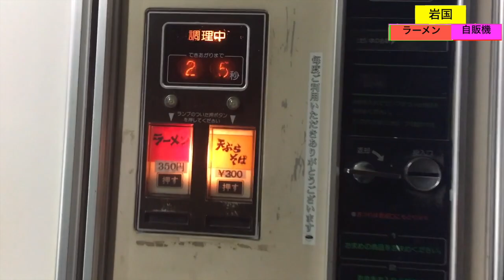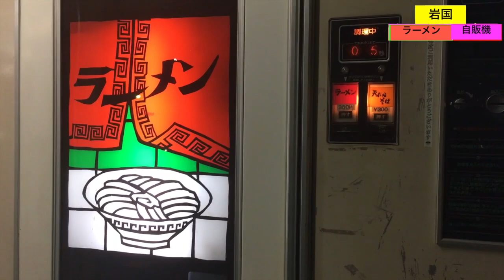【昭和レトロ見つけた 】現役24H稼働中《ラーメン自販機》その他、うどん＆蕎麦自販機も揃う 聖地発見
場所：欽明館 ／ドライブイン
山口県岩国市川西３丁目１２−４５